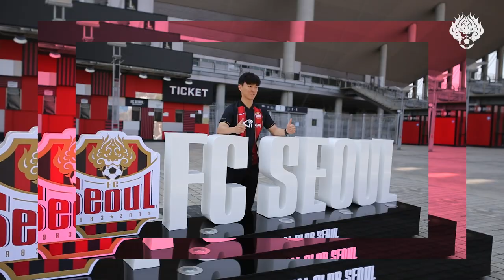[오피셜] FC서울, 국가대표 미드필더 황인범 영입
FC서울이 국가대표 미드필더 황인범 선수를 영입했습니다.
황인범 선수는 일시적 자유계약 신분으로 FC서울과 2022년 6월까지 계약을 체결했습니다.
등번호는 96번입니다.

황인범 선수는 "FC서울은 대한민국에서 가장 큰 클럽 중 하나이다. 상암을 가득 채운 팬분들에게 좋은 에너지를 받으며 하루빨리 경기를 뛰고 싶고, 저 또한 팬들에게 또 다른 에너지를 전해드리고 싶다"는 입단 각오를 밝혔습니다.